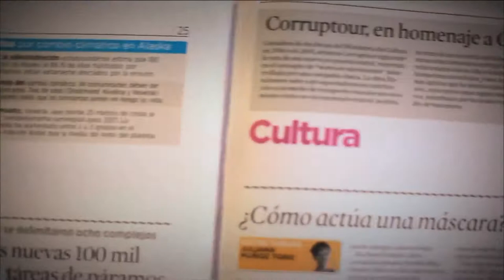Dependencia a las Drogas [Parihueliando Con Vos] Telemedellín